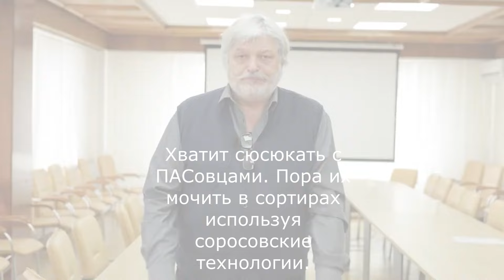Игорь Калдаре (Moldova intre razboi si pace) (30.03.2024) Asociatia civica "Republica"